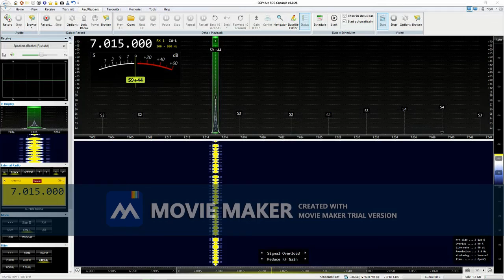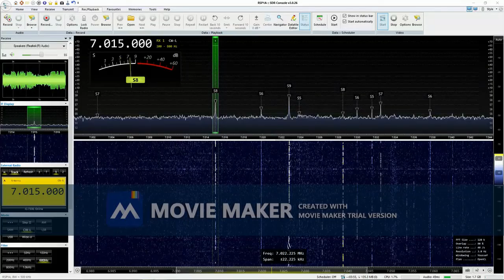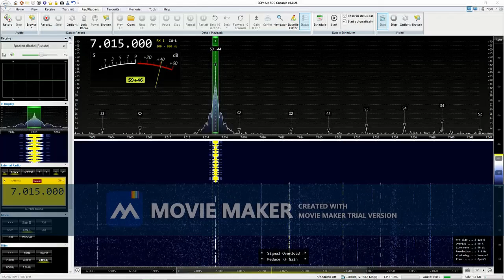So much for going to bed early, two new DXCC worked tonight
So much for going to bed early, two new DXCC worked tonight including this  CW contact with XE1YZY, Pete in Querétaro, Mexico. At first he thought I was EA2IP, but glad he corrected it..